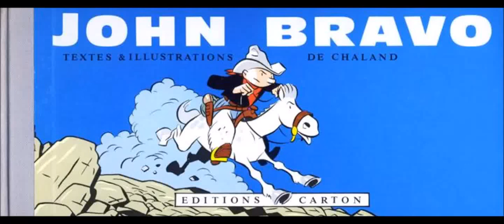John Bravo d'Yves Chaland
"John Bravo" d'Yves Chaland 1987.
Histoire parue dans le magazine Astrapi.